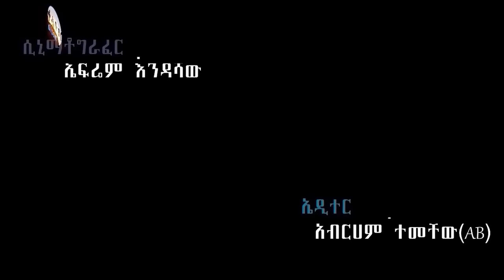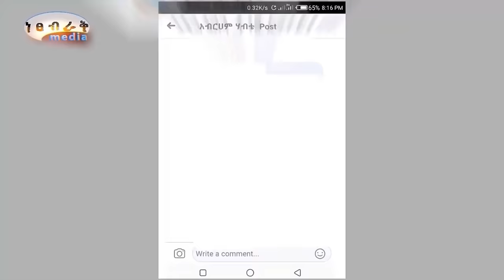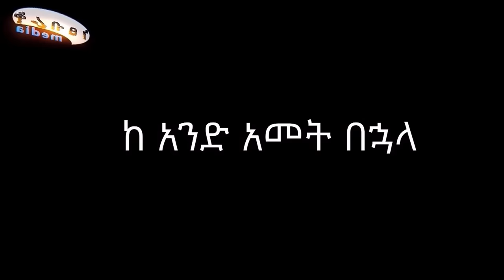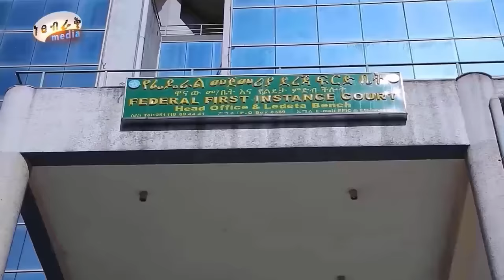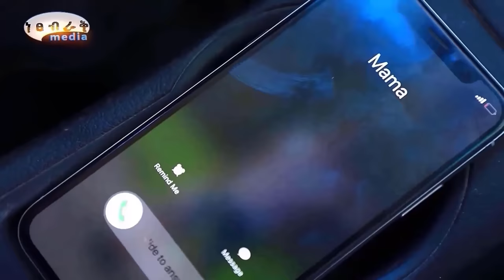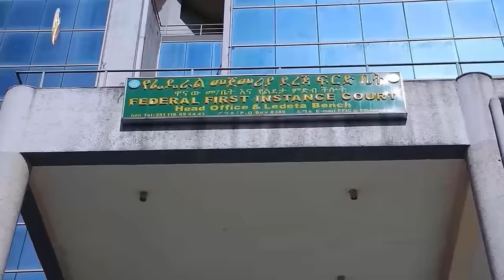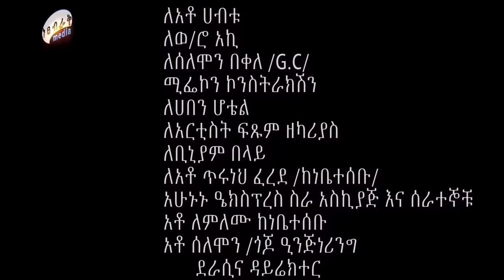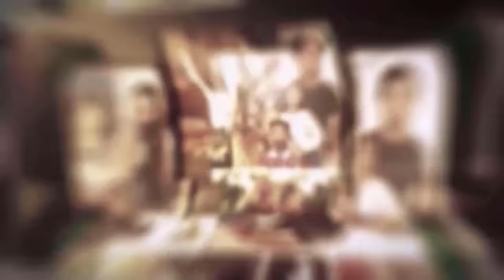አክቲቪስቱ - Ethiopian Movie Activistu 2020 Full Length Ethiopian Film Activistu 2020